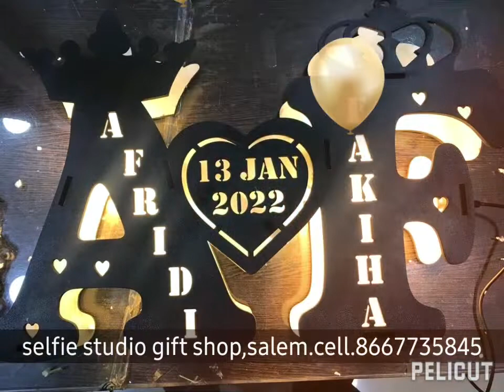selfie studio gift shop hits(2)